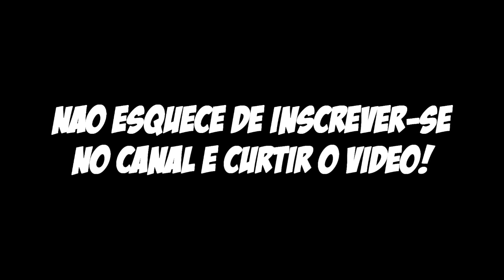UMA PALAVRA, UMA MÚSICA ft. Gabriella - Bruno Mateus Ofc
|LEIA|:  Primeiro Challenge do canal, bem divertido e com a participação da Gabriella Stephanie ME ACOMPANHE NO: